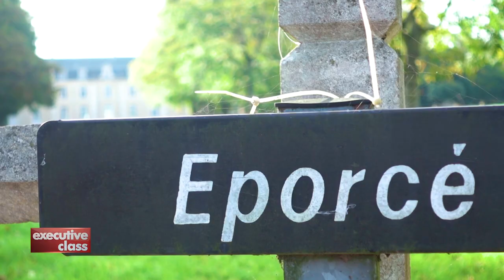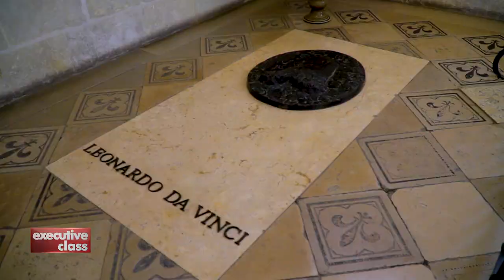Executive Class with David Celdran in Paris and the Loire. Part 3/3. (2018)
The final segment features the grand chateaux of the Loire: Chateau Amboise and Chateau Chenonceau.